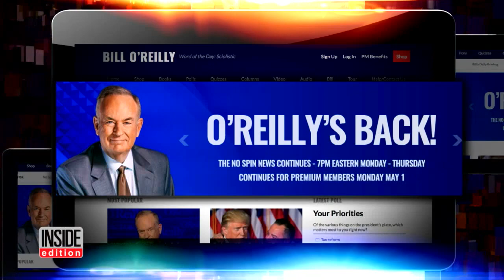Bill O'Reilly Claims 'Truth Will Come Out' Over Sexual Assault Allegations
Bill O'Reilly returned to the airwaves on his brand new podcast and said "the truth will come out" about the sexual harassment allegations against him. Last week, the 67-year-old host was fired from Fox News following the sexual harassment claims made by the network's former employees and contributors. While hosting his podcast, he said he didn't want to dwell on what happened. O'Reilly denies all allegations.